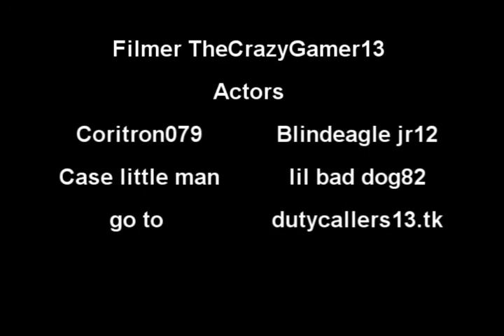Ramps Redited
I redited Ramps it is on my movie list aswell but i used Sony Vegas to edit this one tell me how it is!

dutycallers13.tk